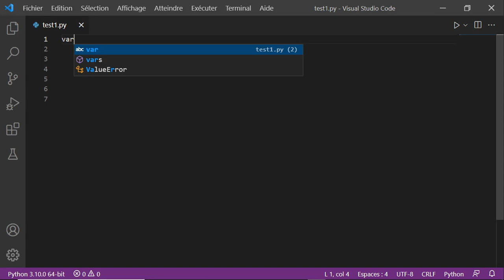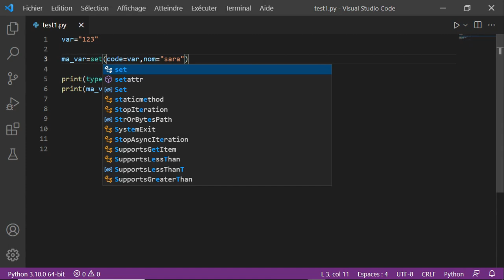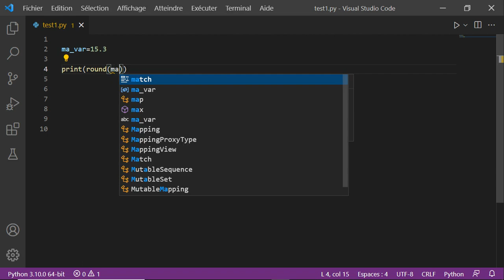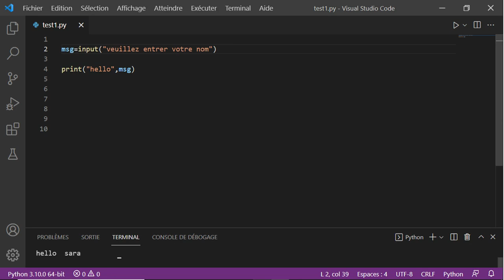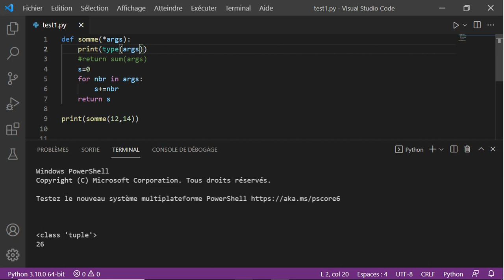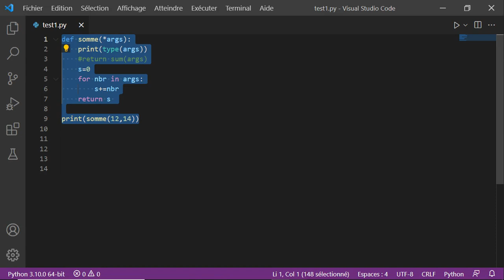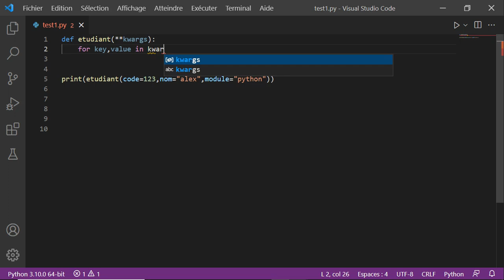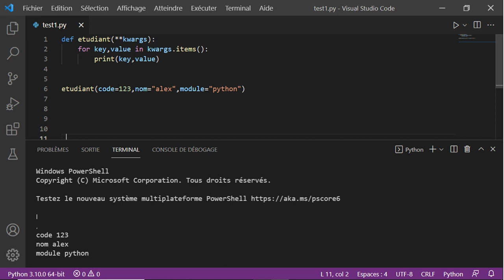Apprendre Python-Les Bases #18 - Fonctions natives / paramètres avancés des fonctions *args/**kwargs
Apprendre Python-Les Bases- Fonctions natives / paramètres avancés des fonctions  *args/**kwargs